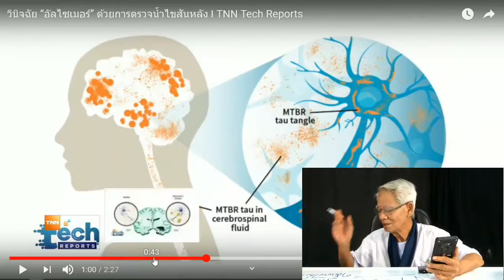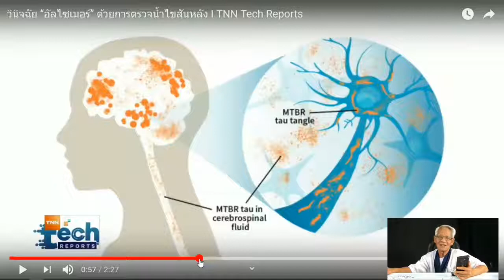จูนสมอง/ภาษาลุงหงอกกิ๊กก๊อก/ New knowledge in 21st century I LMElaw I 25ธค63 I 24Hrs